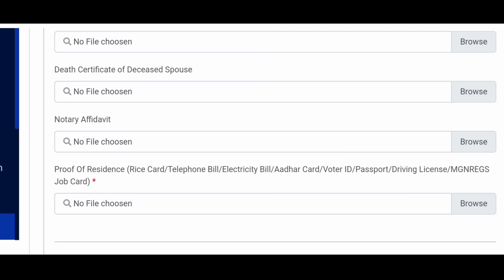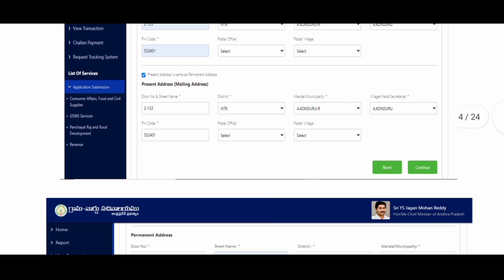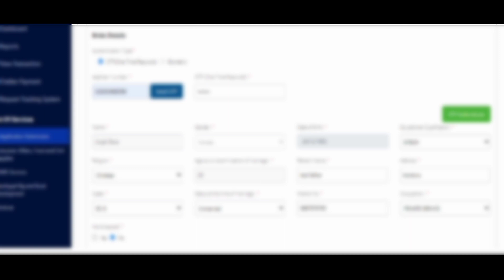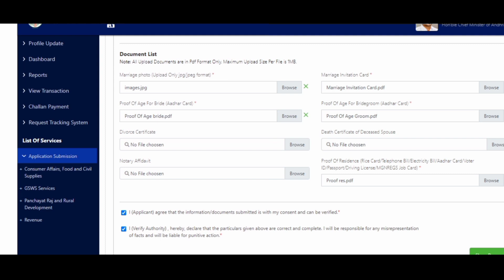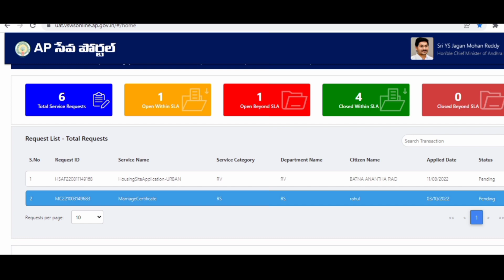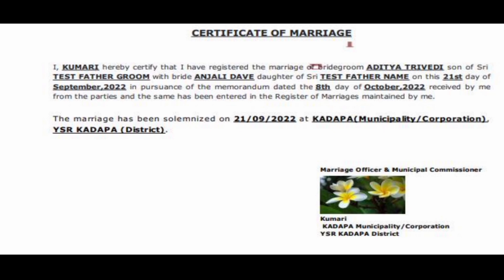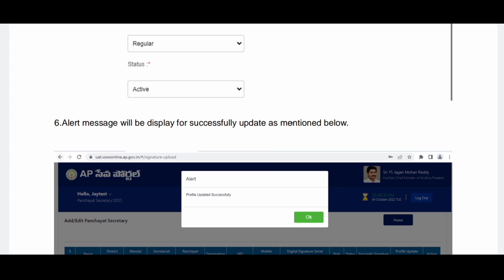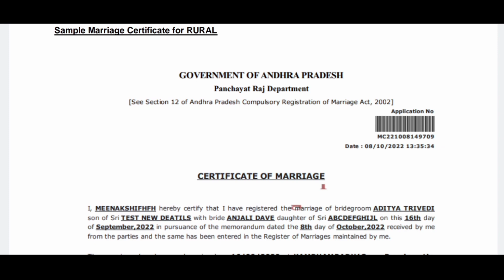Marriage Certificate Application Process and Complete Information